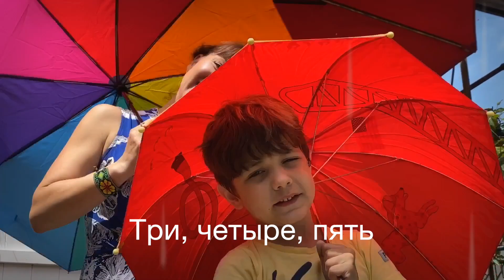Singing 🎤 with Alena & LEO - KAPELKI